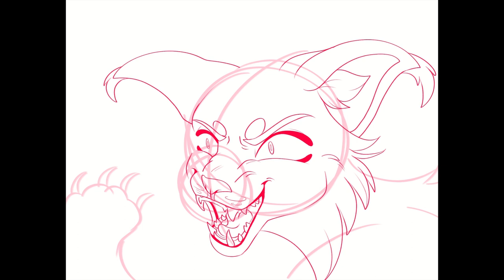Do you like the taste of your own blood? | Hawkfrost Speedpaint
As the Hawkfrost enjoyer that I am, I have the need to draw him commiting crimes(?

Song: Evil side by the dirty nil

Character belongs to the franchise "Warrior cats" by Erin Hunter.